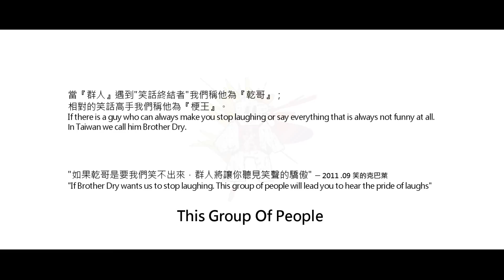這群人 TGOP│乾哥囧很大 Hey ! Brother Dry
註：純屬娛樂、KUSO、惡搞。